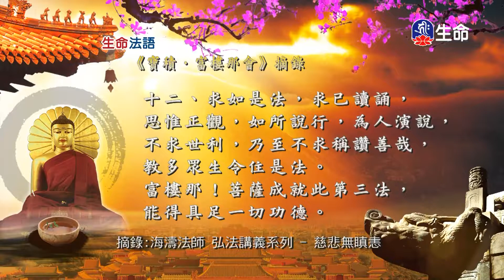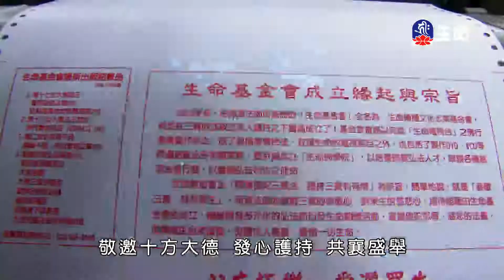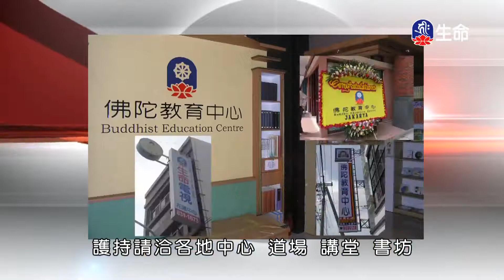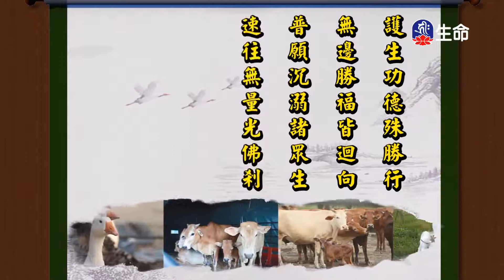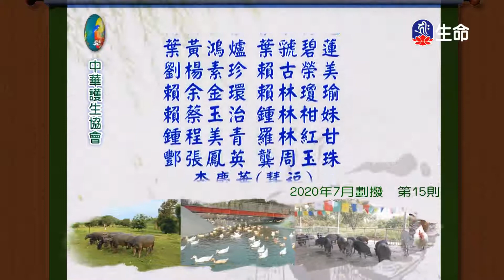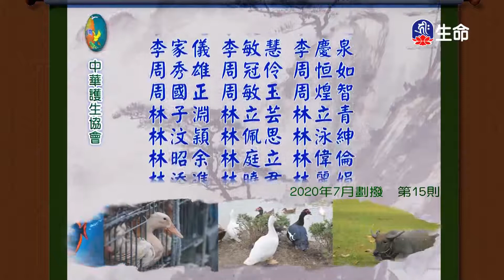生命法語(588)_生命法語_(lifetv_20210315_17:00)